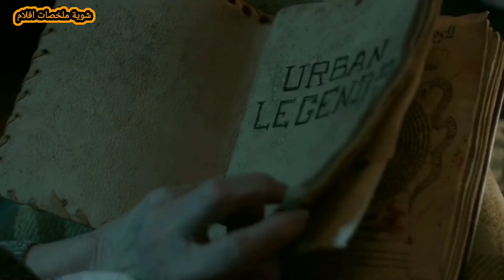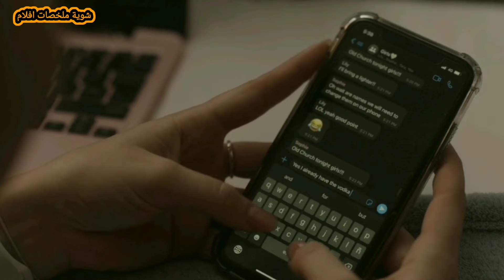شيطان بيظهر فى الكريسماس عشان يقتل البشر الى سرقوه !!! | ملخص فيلم Frost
(ليسلى) بعد هروبها من السفاح الأسطورى (جاك فروست) تجد أنه عائد بعد 50 سنه للإنتقام منها هى و عائلتها للأنهم سرقوه.

شوية افلام
سفاح
رعب
فيلم رعب
ملخص فيلم رعب
فيلم جديد
فيلم 2023
فيلم 2022
ملخص فيلم
فيلم
ملخصات افلام
مراجعة فيلم
افلام رعب
فيلم جديد
افلام رعب مترجمة
افلام
قصص